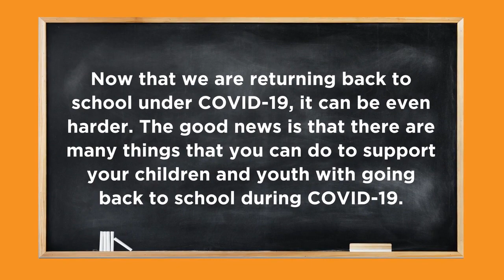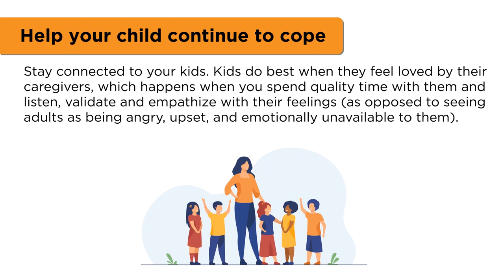Back to School During COVID-19: Tips for Parents and Caregivers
Now that we are returning back to school under COVID-19, it can be even harder. The good news is that there are many things that you can do to support your children and youth with going back to school during COVID-19.

Follow us @localchildcaremarketing for more local childcare updates/parenting tips/offers and related news.

Choose Local Child Care Marketing for all your childcare digital marketing needs!

Local Childcare Marketing - @localchildcaremarketing
No Joke Marketing - @nojoke.marketing